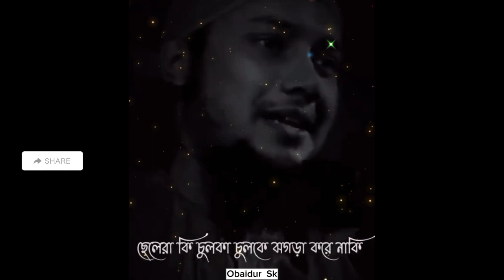🤔ছেলেরা ঝগড়া করবে কেন ছেলেরা মারামারি করেislamic